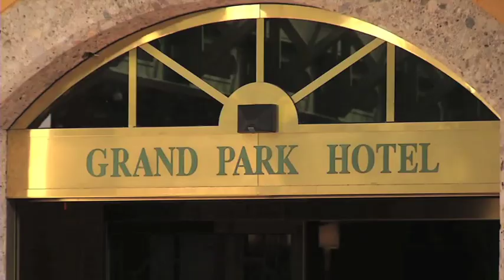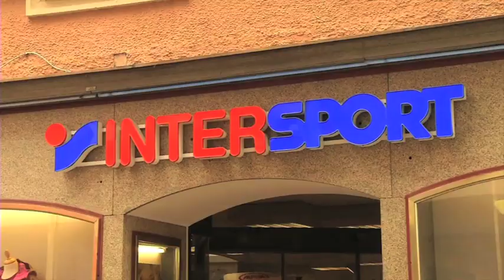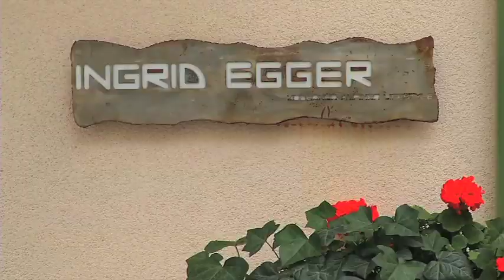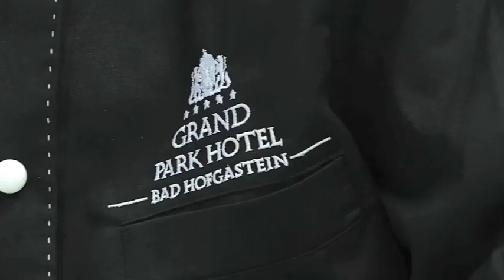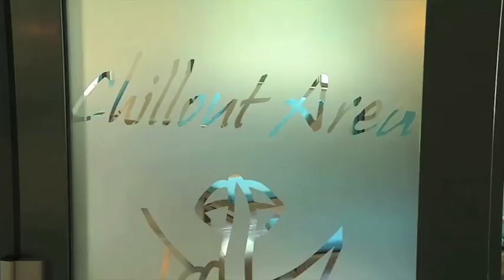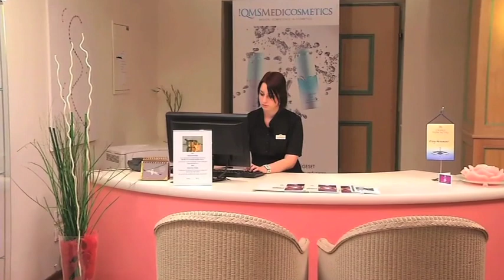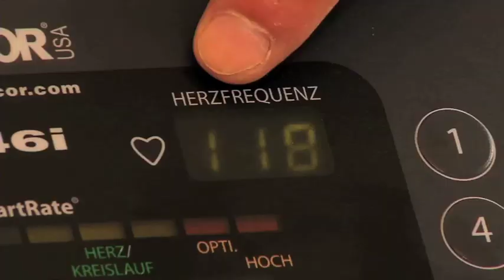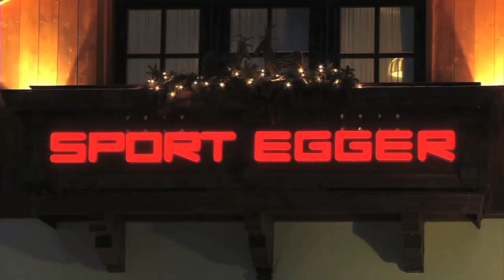GRAND PARK BAD HOFGASTEIN ENGLIS